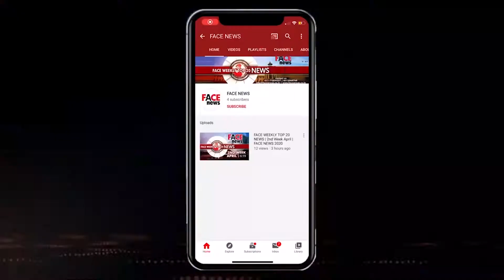युवाओं की स्पीड कंट्रोल करेगी फ़ेस फ़िल्मस की रफ़्तार | Face News 15/06/2021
Group: Face Group
Channel: FACE NEWS
Show: Special Report